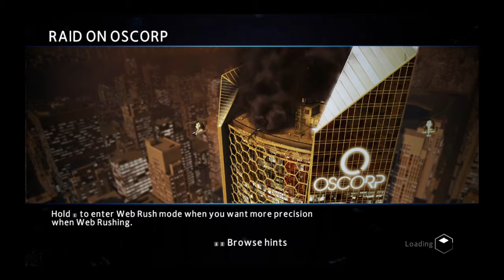RAID ON OSCORP || THE AMAZING SPIDER MAN 3 # 3||GAMING WARRIOR YT 128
IN THIS VIDEO I HAVE PLAYED THE FOURTH CHAPTER OF THE AMAZING SPIDER MAN 2